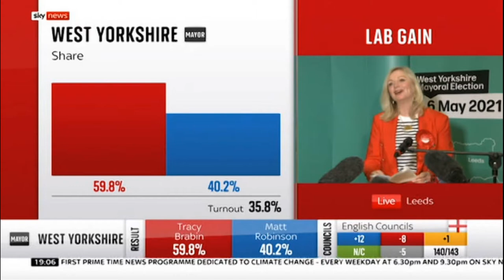Mayor of West Yorkshire powers an what they do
Hi everyone I am getting a lot of people sending me messages about power this new Mayor of West Yorkshire  will have the answer is a lot I have tried to sum it all up as easy as possible for everyone .

The mayor of West Yorkshire Tracy_Brabin will be given powers over issues such as transport, housing and planning, crime and adult education.